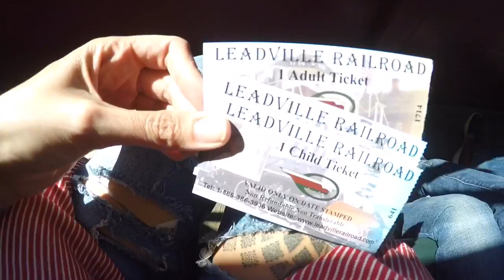Leadville Colorado. Train ride, fall 2016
Fall in Colorado! The video I feel does not do it justice. The colors are like nothing I've ever seen! The aspen trees are everything!! Please come and visit this beautiful state if you ever have the chance!

Props to our awesome conductor on our ride she was so smart and was extra sweet to all the kids on the train. If you want to ride the Leadville railroad you can check out their info here -- leadville-train.com

Music is owned by jai wolf and foreign family collective records

Song- jai wolf - Indian summer
Listen to Indian Summer - Single by Jai Wolf on @AppleMusic.